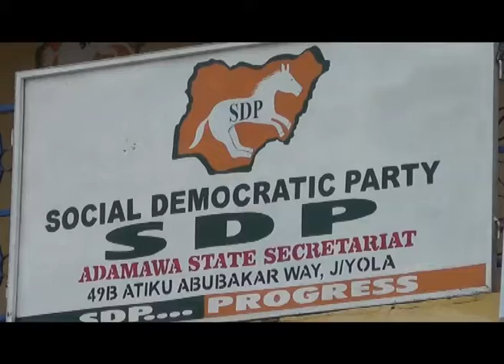ABELL BEHORA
A renowned philanthropist in Adamawa State Abel Behora has officially declared his intention to contest for governorship in Adamawa under the platform of the Social Democratic Party.